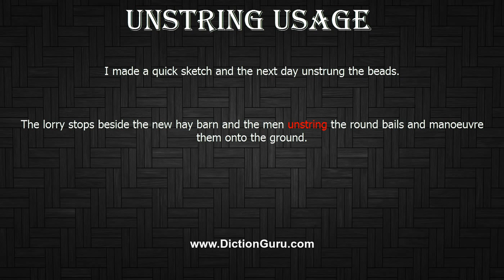How to Pronounce unstring with Meaning, Phonetic, Synonyms and Sentence Examples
This video shows pronunciation of unstring in a sentence, unstring meaning, unstring definition, unstring phonetic, unstring synonym and unstring example

unstring Definition/Meaning : remove the strings from
unstring Phonetic : ' n'stri
unstring Examples :
I made a quick sketch and the next day unstrung the beads.
The lorry stops beside the new hay barn and the men unstring the round bails and manoeuvre them onto the ground.